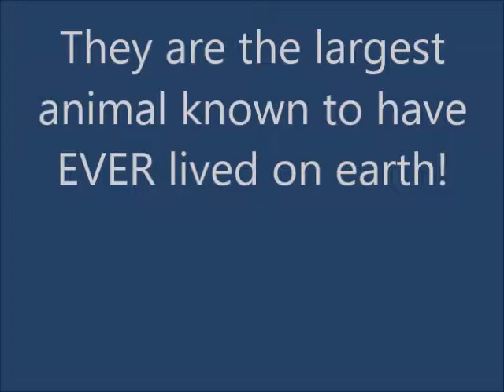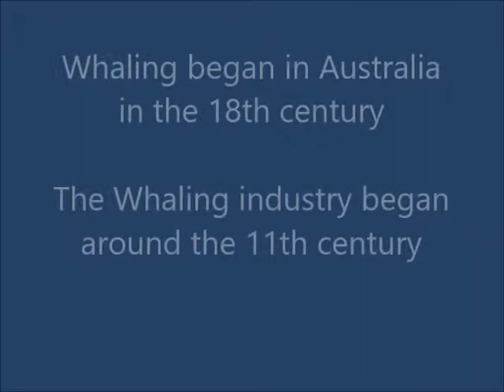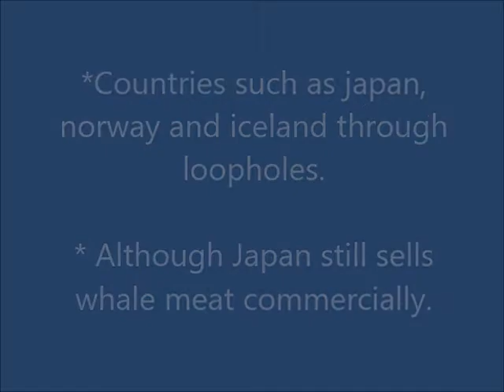Impacts of whaling on the Blue whale species